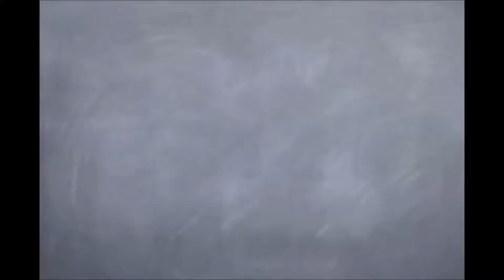I Suck at Quakecraft Ep. 2 "The Point of Exhaustion"